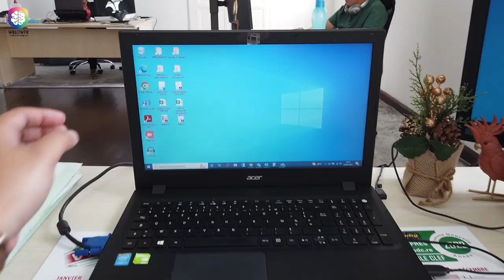Mini vlog #2 - Saint Denis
On continue notre balade à travers l'île.
Ce sont nos clients et depuis peu nos voisins, notre escapade gourmande du vendredi (et parfois du mardi, mercredi ou jeudi), on vous emmène prendre le gouter chez Majik Glaces.

WILLOW est un éditeur de logiciels de gestion commerciale basé à La Réunion. Forte de 17 ans d'expérience, notre entreprise accompagne chaque jour les entreprises locales (et d'ailleurs) dans leur développement. Notre équipe de 8 collaborateurs dynamique est animée des mêmes valeurs, au service des clients.